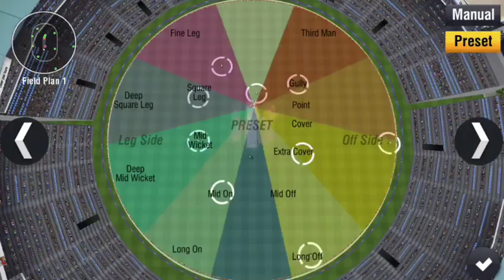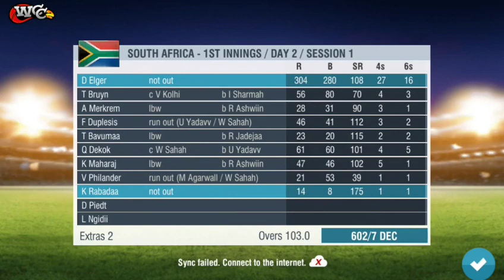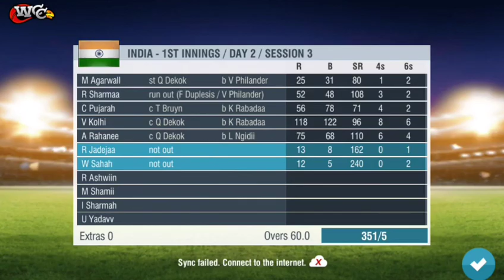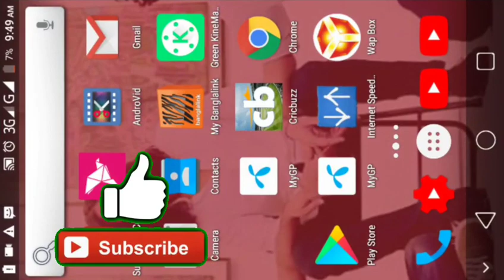India vs South Africa 1st Test Day2 Highlights 2019 Wcc2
India vs South Africa 1st Test Day2 Highlights 2019

Wcc2 Gameplay 2019

Gaming 360

India vs South Africa 1st test day2 highlights, India vs South Africa 1st test